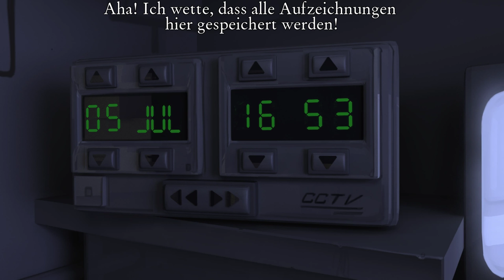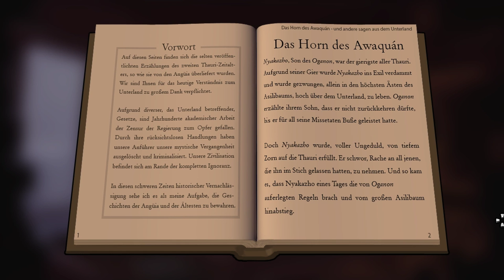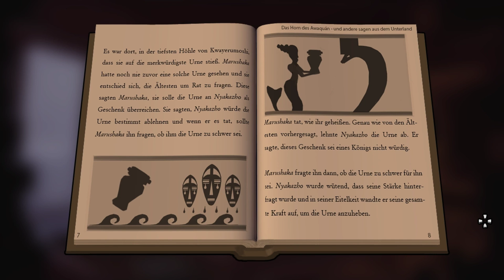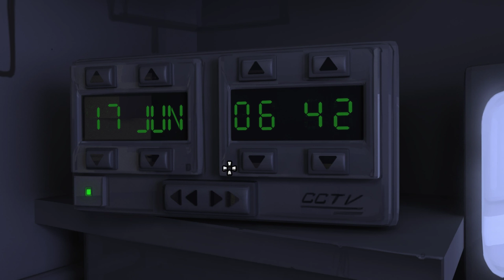The Journey Down Chapter 3: #03 Die Suche nach Professor Moorhead – Lets Play Deutsch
The Journey Down Chapter Three - Gameplay German. Let's Play von The Journey Down auf Deutsch. Indie Game. Point And Click Adventure.

Bwana macht sich auf die Suche nach Professor Moorhead, um ihm den Mikrofilm mit den Erkenntnissen zur Armando power Company zu zeigen. Aber scheinbar wird es nicht so einfach, den Professor zu finden...